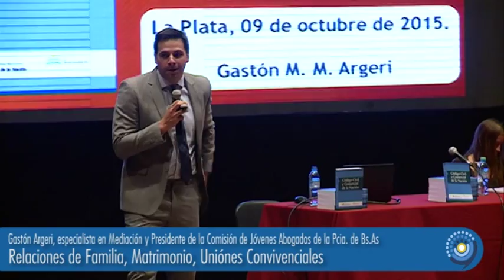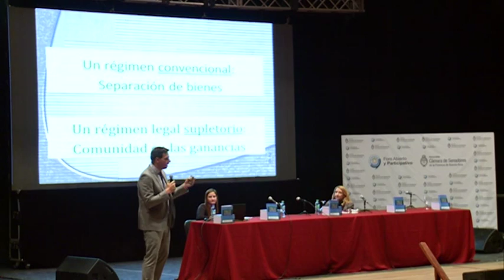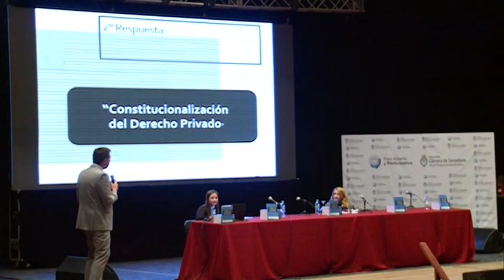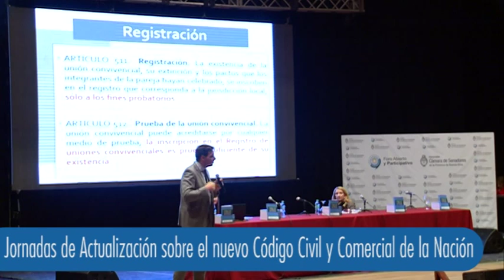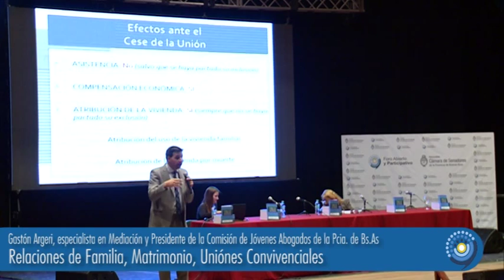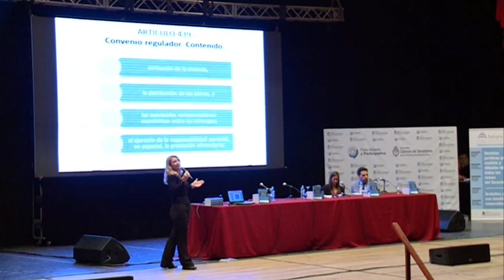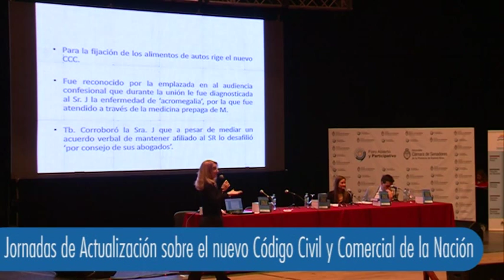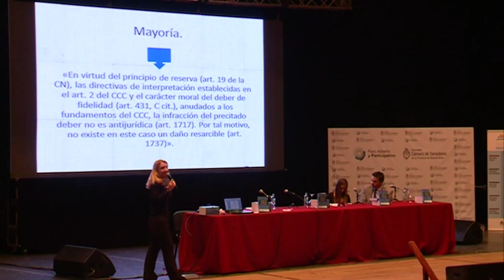Panel: Relaciones de familia, matrimonio, uniones convivenciales